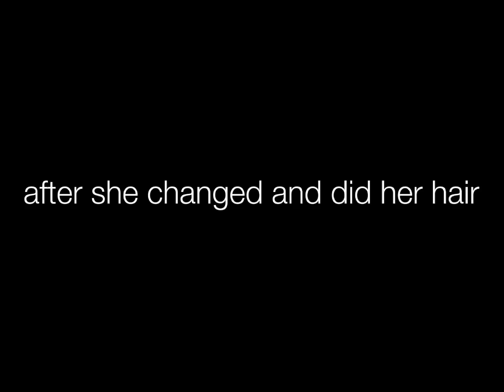before i die.. meme